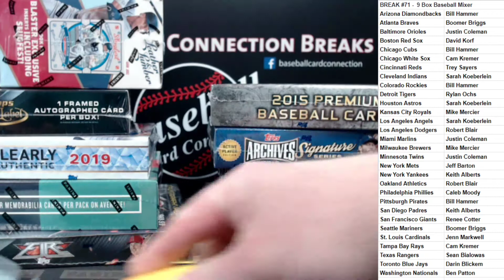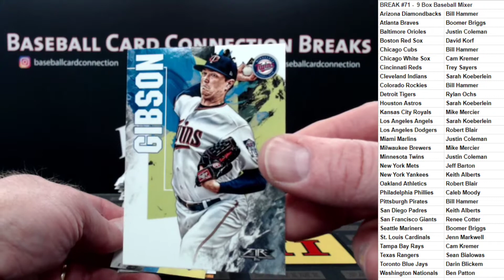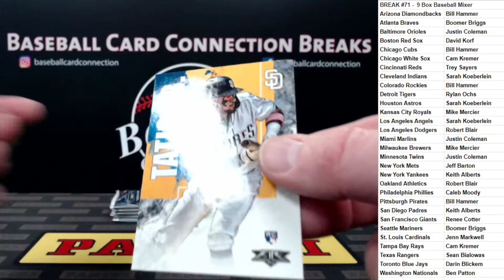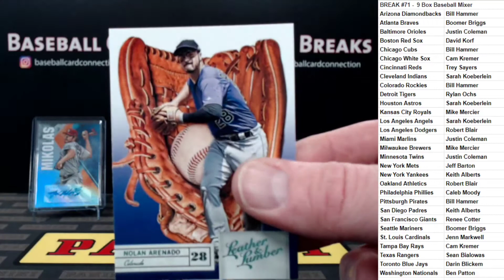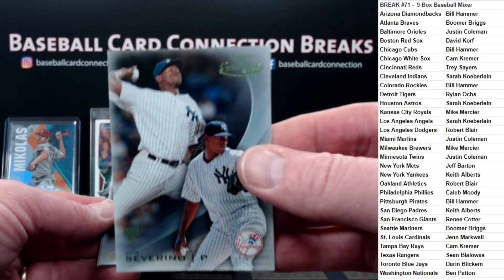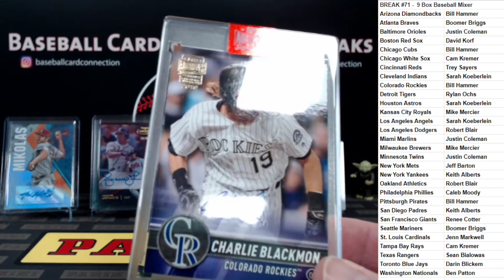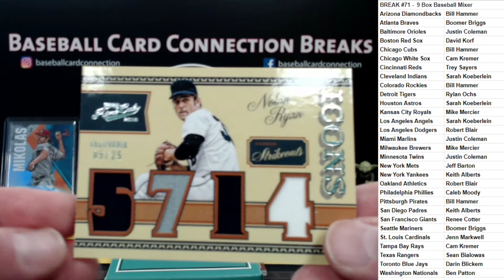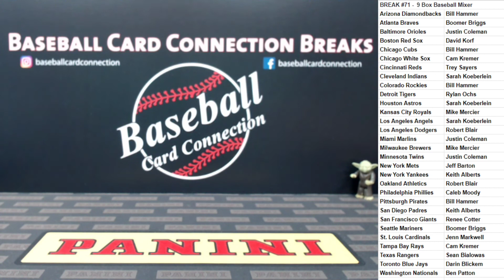9 Box Break Baseball Mixer 2016 Panini Prime Cuts Hobby & 2019 Topps Fire Target Box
Baseball Card Connection Breaks